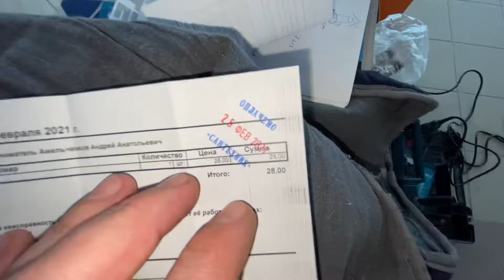Манжета выпускная диаметр 110 мм. Для чего она нужна? Или как подключить унитаз без гофры герметично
Видео создано при Технической поддержке магазина Сантехники на ул Лепсе дом 11 .в городе Ковров.
 На своём объекте заморочился и решил подключить унитаз без гофры с помощью углов 110 ых .
Что мне помогло сделать герметично стык унитаза и уголка покажу в видео.

Если вы захотите поддержать мой канал ₽
Буду очень признателен
Карта тинькоф
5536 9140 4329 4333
Получатель платежа Павел Евгеньевич Ф